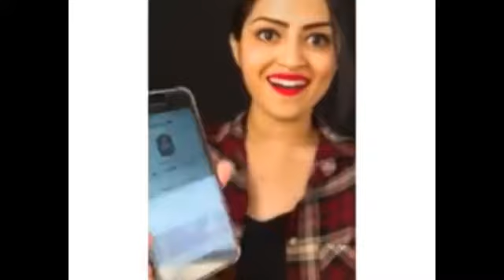आखिर क्यों VIRAL हुआ TIK TOK ( बुलाती है मगर जाने का नहीं )RAHATA INDORE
By 24 caret fun

Hi guys in this video i am showin why rahat indori shairy got viral in tik tok